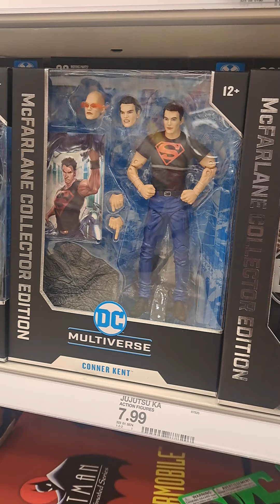Target Toy Hunt: New!!! Mcfarlane DC Multiverse Figures In Stores!!!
Mcfarlane DC Multiverse figures